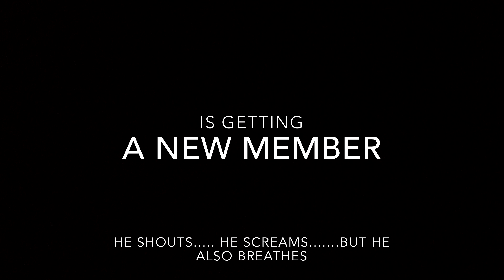A New DailyNation Channel